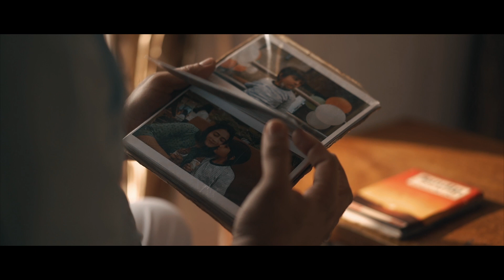Maai Re - Teaser | Javed Ali | Apurva Krishna | Mother's Day Special Song | New Hindi Song 2022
Presenting the Teaser of Javed Ali's upcoming Hindi Single "Maai Re" - A Soulful Dedication to all the mothers of the world.

Audio Credits:

• Song Name: Maai Re
• Singer: Javed Ali
• Composer: Apurva Krishna
• Lyricist: Apurva Krishna & Soham Majumdar
• Arranged & Programmed By: Satvik Sakar & Apurva Krishna
• Mixed & Mastered By: Apurva Krishna
• Recorded At: Studio 504.
• Guitars: Satvik Sakar & Apurva Krishna
• Backing Vocalists: Neha Roy & Apurva Krishna
• Sound Engineer: Rahul M Sharma & Samir Dharap
• Music Produced, Mixed & Mastered at: Karmman Productions
• Team Karmman Productions: Krishna Kumar Jha, Rekha Jha, Neha Roy, Deepak Jha & Apurva Krishna.
• Audio Distribution: Believe Digital

Video Credits:

• Featuring: Javed Ali, Master Atif Javed Ali & Amita Kulkarni.
• Screenplay By: Kriti Edwankar
• Directed & Edited By: Ritik Mehta
• Shot By: Ritik Mehta & Tanay Shah
• Art Direction By: Kriti Edwankar
• Assistant Art Direction By: Sakhi Bahadure
• Production Management By: Subhrit Verma
• Graphics Designing & Animation: Rajat Kushwaha (RKFilmz)